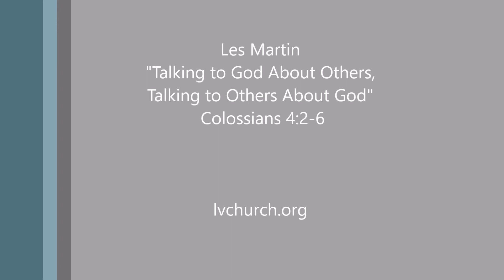Talking to God About Others, Talking to Others About God 08 SEP 2013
Message #16 on Colossians 4:2-6 by Les Martin.